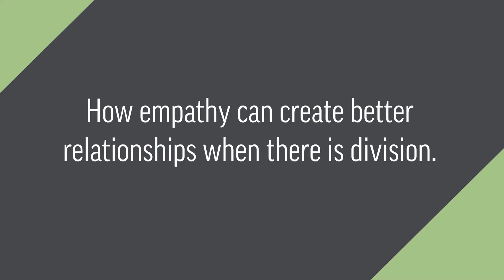Eric Oberembt, how can empathy create better relationships when there is division?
Eric Oberembt shares how empathy is the tool that takes conflict and turns it into deeper realtionships.